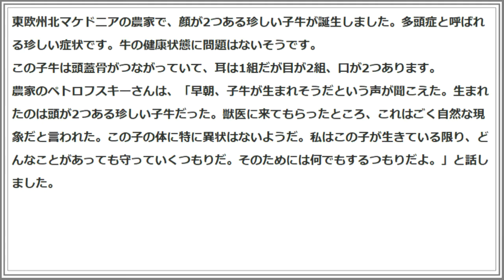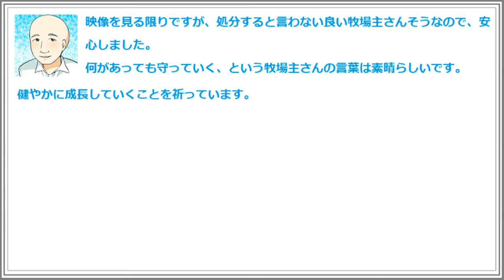北マケドニアの農家？顔が2つある珍しい子牛が誕生！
東欧州北マケドニアの農家で、顔が2つある珍しい子牛が誕生しました。多頭症と呼ばれる珍しい症状です。牛の健康状態に問題はないそうです。
この子牛は頭蓋骨がつながっていて、耳は1組だが目が2組、口が2つあります。
農家のペトロフスキーさんは、「早朝、子牛が生まれそうだという声が聞こえた。生まれたのは頭が2つある珍しい子牛だった。獣医に来てもらったところ、これはごく自然な現象だと言われた。この子の体に特に異状はないようだ。私はこの子が生きている限り、どんなことがあっても守っていくつもりだ。そのためには何でもするつもりだよ。」と話しました。